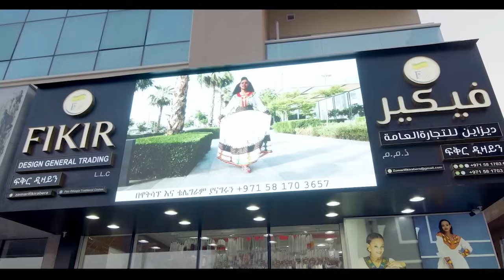15 ዓመት በዘፈን የቆየው/ዘፈን በቃኝ ከዘፈን ጭንቀት ብቻ ነው ያተረፍኩት/መንክር ሚዲያ